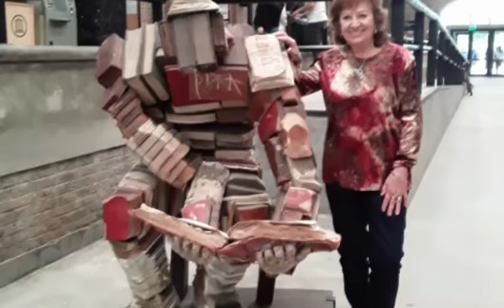"Malvinas" Irma Nora Cruz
Irma nos recuerda esta importante historia en este cuento de su autoría 👏